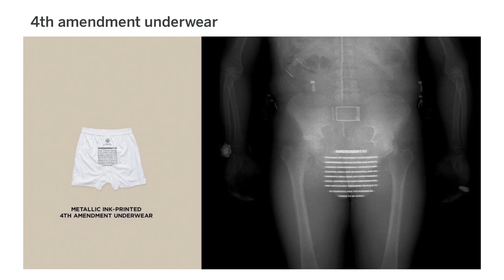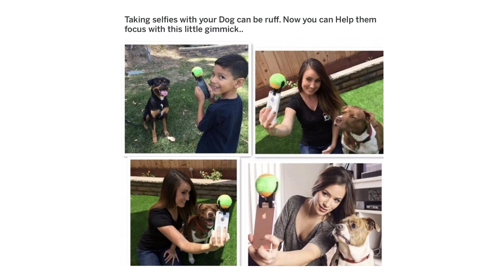OF COURSE THAT'S A THING 4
Of course these things exist...